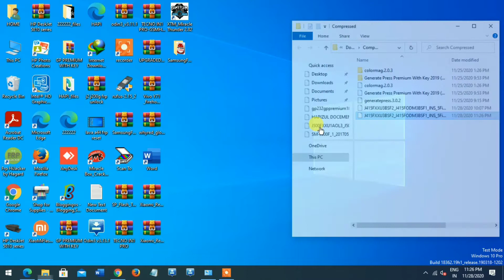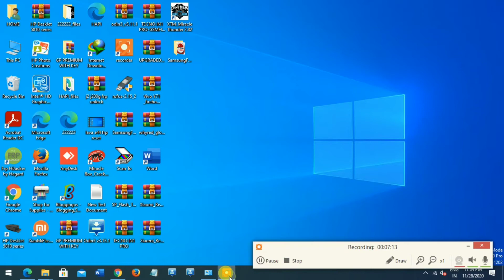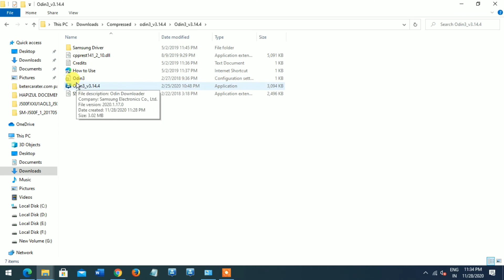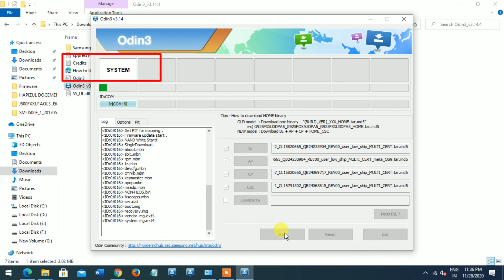Samsung Galaxy J4+ VoLTE Enable || Samsung J7/J6/J5/J3/J2 LTE VoLTE Problem Solve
Samsung Galaxy J415 Plus LTE VoLTE Problem Solve

VoLTE Problem

(Any Dick Remote Control Service)

(teamviewer remote control service)